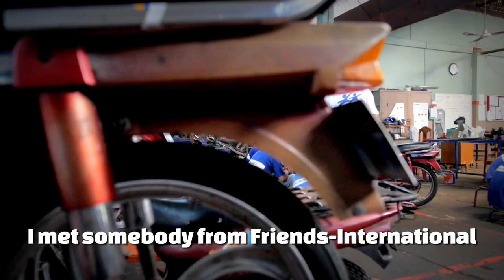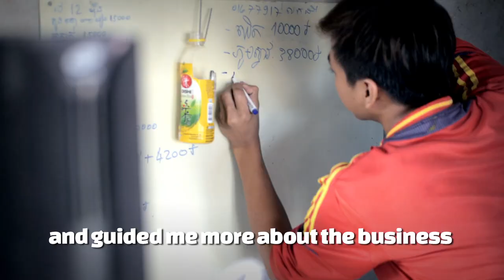Friends-International - Seyla's story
Every year, we are providing vocational training to 700 students like Seyla, supporting them to learn new skills and get confidence to find a job.